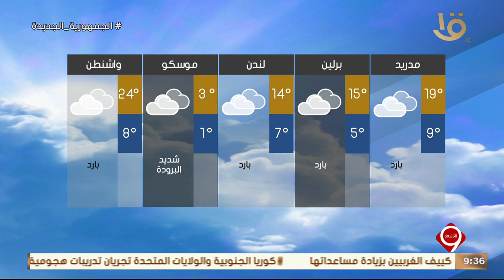نشرة التاسعة | بيان بدرجات الحرارة المتوقعة غدا